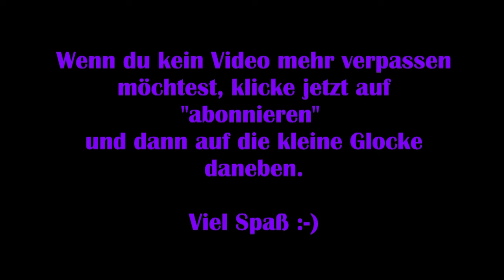Wylde Flowers #03 – Zuckersüße Rivalität [Lets Play] [Deutsch]